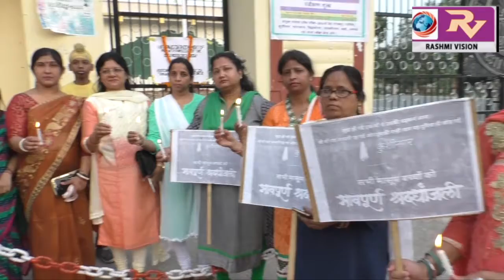एक महिला सामाजिक संगठन के सदस्यों ने मोमबत्ती जलाकर कुशीनगर घटना में मारे गए मासूम बच्चों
एक महिला सामाजिक संगठन के सदस्यों ने मोमबत्ती जलाकर कुशीनगर घटना में मारे गए मासूम बच्चों को दी श्रद्धांजलि